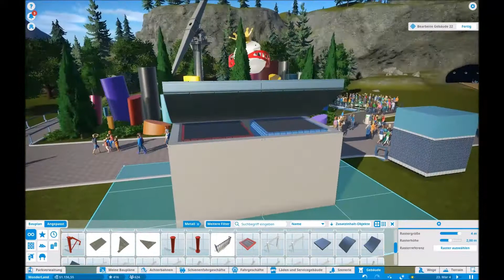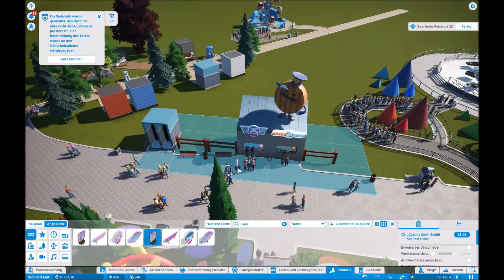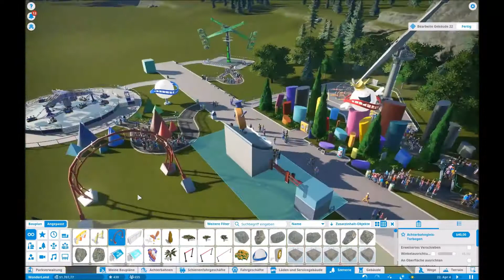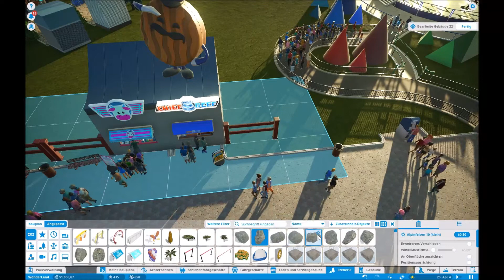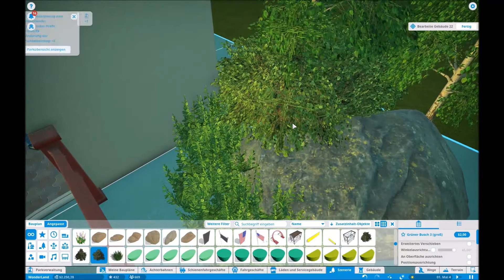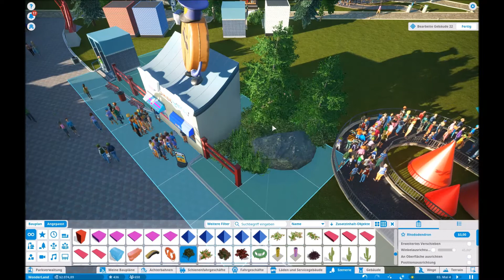PlanetCoaster #011 - Die ersten (dekorativen) Gebäude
Hallöchen,
hier haben wir die nächste Folge von PlanetCoaster 🙈🙈
Viel Spaß!

Kleine Info nebenbei:
Ich hab momentan ca. 44 Folgen aufgenommen, weil ich nicht weiß wie ich die nächsten Wochen Zeit habe - also bitte nicht wundern wenn ich auf Dinge im Spiel nicht eingehe. Ich bin einfach schon etwas weiter mit dem Park.

Ich wünsche euch ganz viel Spaß beim LetsPlay !
LexSira

Hochladeplan:
Dienstag & Freitag - 17:45 Uhr
Sonntags ab und zu eine Sonderfolge mit verschiedenem Inhalt